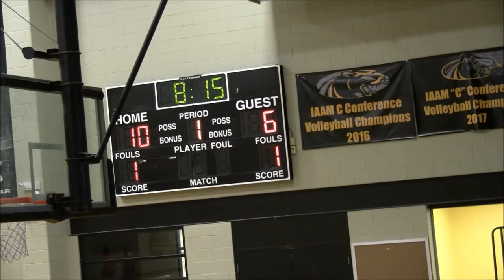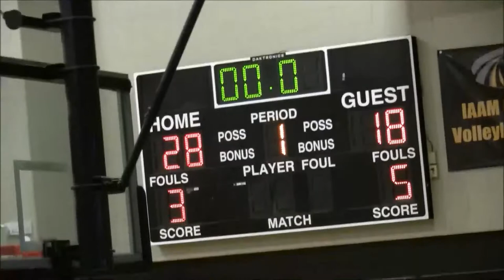Edmondson vs Digital Harbor 1st Half - Tunnel Vision 2018 Basketball Fall League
Edmondson Red Storm vs. Digital Harbor Rams
Tunnel Vision 2018 Fall League @ St Frances Week 3